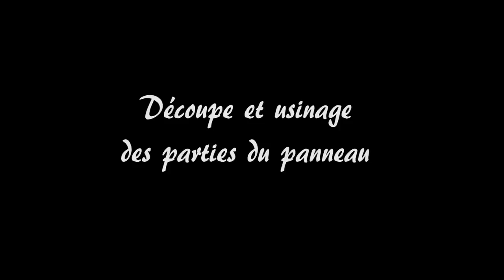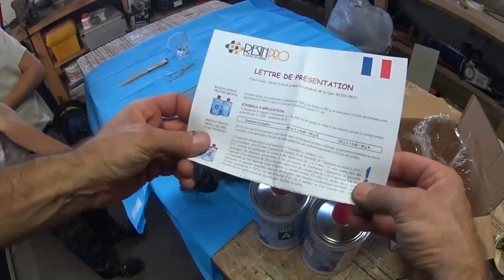31. Fabrication d'une porte coulissante avec une vieille porte de grange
Bonjour,
 je continue la rénovation de ma longère et vous propose aujourd'hui la création de ma porte coulissante de ma chambre à coucher. J'ai pour ce faire utilisé le bois d'une vieille porte de grange dont le sors funeste de bois de chauffage était déjà tracé.⬇⬇⬇

Merci à Hozprofi France pour leur soutien!

🧱 MACONNERIE 🧱

-Truelle ronde 20 cm MOB

🔌 ELECTRO-PORTATIF 🔌

-Perceuse-visseuse FESTOOL de madame
-Perceuse visseuse FESTOOL de monsieur

🟩 CARRELAGE 🟩

📏 MARQUAGE TRACAGE 📏

👨‍🌾 AU JARDIN 👨‍🌾

👌 CARRELAGE 👌

  🔨 A L'ATELIER 🔨

🎥 MATERIEL VIDEO 🎥